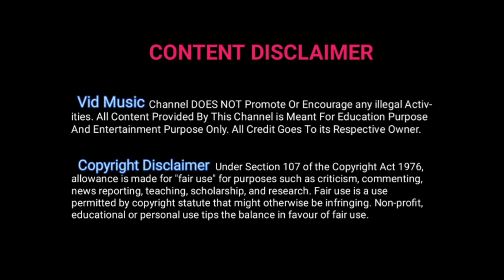New Korean Mix Hindi Songs 2021 | [MV] Way Back Into Love | ❤️ Cute Love Story Video | Vid Music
Braat : Guri | New Korean Mix Hindi Songs 2021 | Love Story Video | New Hindi Songs 2021 | Chinese Mix Hindi | Vid Music
|| sᴜʙsᴄʀɪʙᴇ ᴛᴏᴅᴀʏ ғᴏʀ ɴᴇᴡ ᴜᴘᴅᴀᴛᴇs ᴀɴᴅ ᴍᴜᴄʜ ᴍᴏʀᴇ, ɪғ ʏᴏᴜ ᴀʀᴇ ɴᴇᴡ ᴛᴏ ᴛʜᴇ ᴄʜᴀɴɴᴇʟ sʜᴀʀᴇ ᴀɴᴅ ɢɪᴠᴇ ʙɪɢ ʟɪᴋᴇ ғᴏʀ ᴍᴏʀᴇ ᴠɪᴅᴇᴏs ʟɪᴋᴇ ᴛʜɪs !! ||

🔸🔸  *YOUR*  *QUERY*  🔸🔸